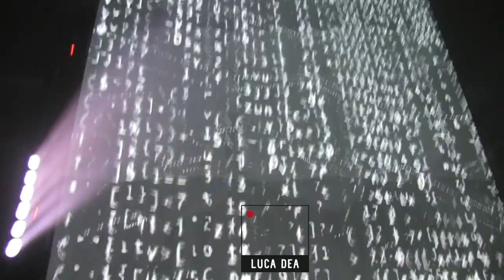BRINA KNAUSS @ THE PROJECT BUDAPEST 20.05.2022 by LUCA DEA